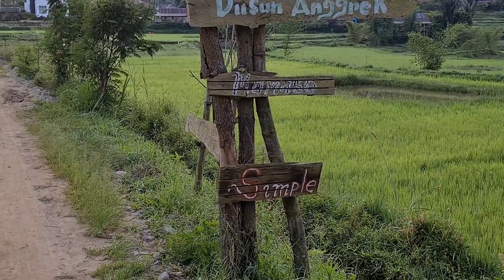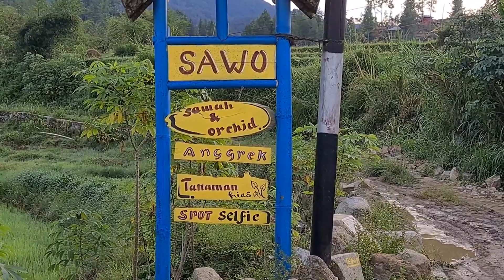Suasana Pagi Hari yang Indah Damai dan Sejuk di Desa Wisata Tondok Bakaru Kabupaten Mamasa - BS #11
Suasana Pagi Hari yang Indah Damai dan Sejuk di Desa Wisata Tondok Bakaru Kabupaten Mamasa adalah bagian dari perjalanan rasa yang dikemas dalam Breaking soul ..

semoga setelah menonton Suasana Pagi Hari yang Indah Damai dan Sejuk di Desa Wisata Tondok Bakaru Kabupaten Mamasa dapat menginspirasi sahabat-sahabat sekalian sehingga Suasana Pagi Hari yang Indah Damai dan Sejuk di Desa Wisata Tondok Bakaru Kabupaten Mamasa menjadi acuan untuk lebih dekat dan mencintai alam.